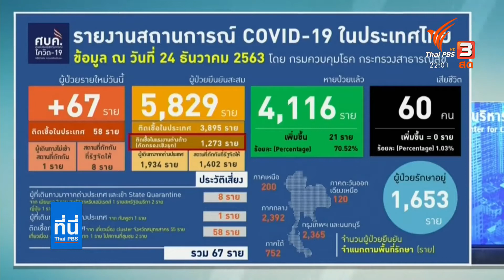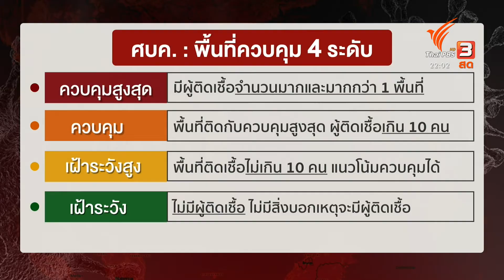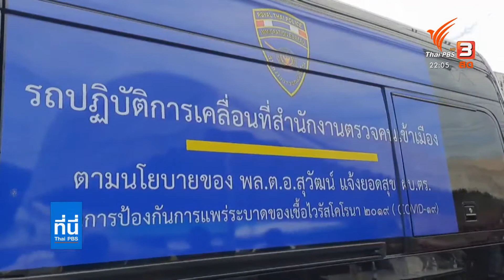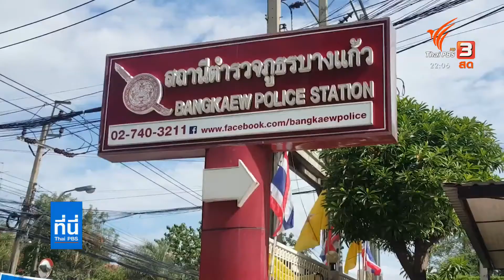ศบค.สั่งงดกิจกรรมฉลองปีใหม่-วันเด็กพื้นที่ จ.สมุทรสาคร ส่วนกรุงเทพยังจัดได้แต่จำนวนไม่มาก